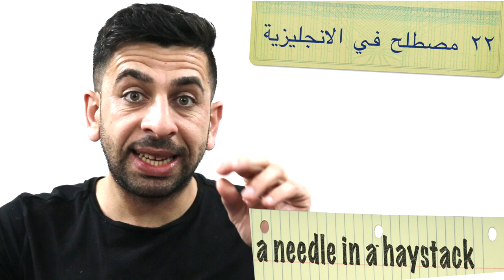22 common Expressions